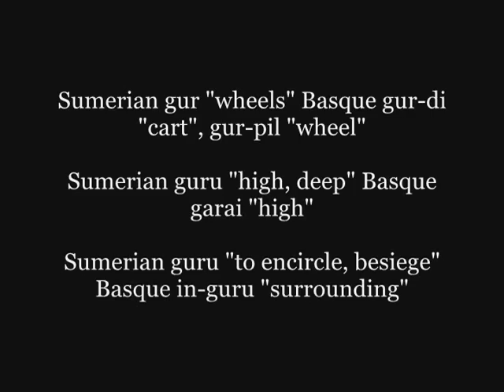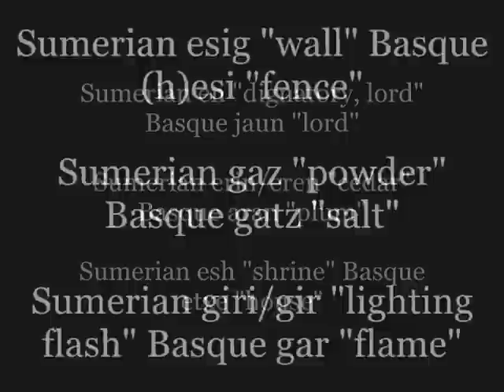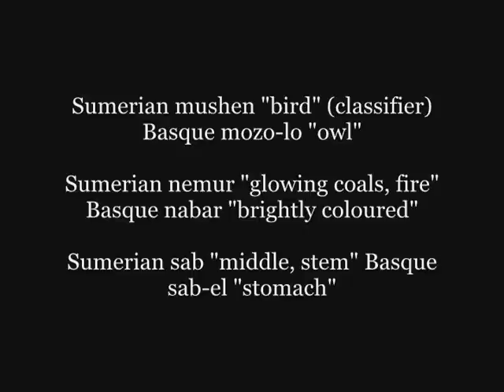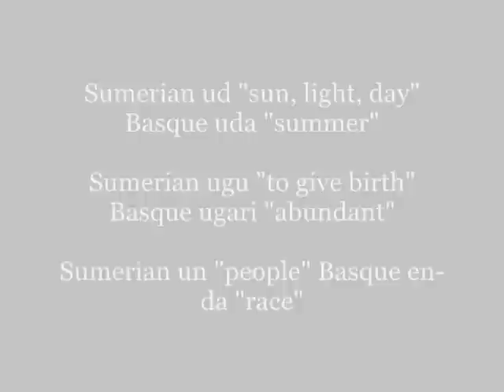Sumerian comes from the basque language